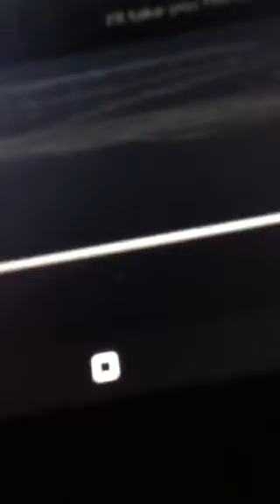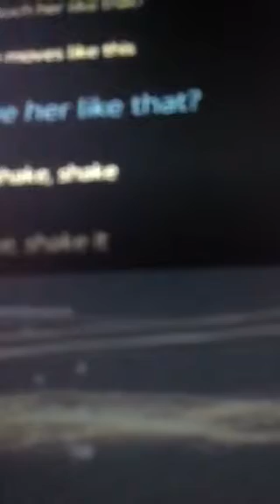Moms song shake it